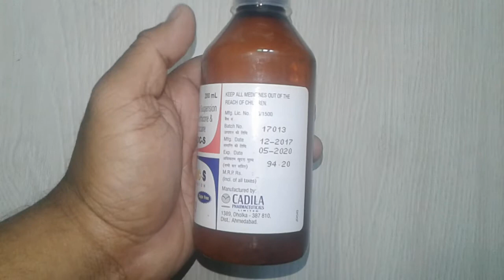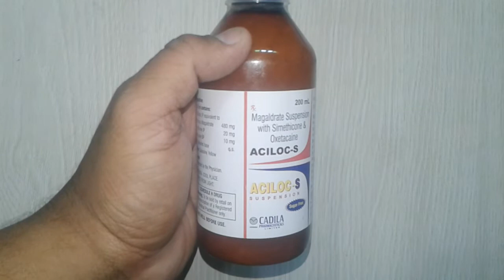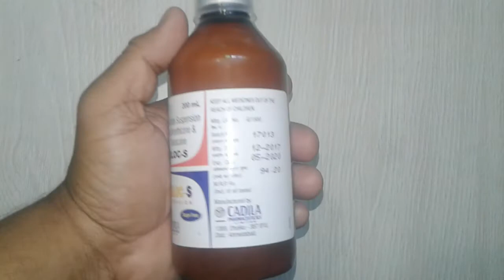Aciloc S Suspension review in Hindi पूरी दुनिया में फेमस एंटासिड सिरप !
Aciloc-S Suspension is used in the treatment of acidity, heartburn and stomach ulcers.
Aciloc-S Suspension is a combination of three medicines: Magaldrate, simethicone and oxetacaine. Magaldrate is an inorganic salt that neutralises the excess acid in stomach. Simethicone is an antifoaming medicine which disintegrates gas bubbles and allows easy passage of gas. Oxetacaine is a local anesthetic that provides faster relief from pain due to ulcers or acidic injury in the stomach.
Take this medicine in the dose and duration as advised by your doctor. Check the label for directions before use. Measure it with a measuring cup and take it by mouth. Shake well before use. Aciloc-S Suspension is to be taken empty stomach. onlinemedicine,medicine,ayurveda,ayurved ,Ayurvedic Instagram id vijaylahore4262